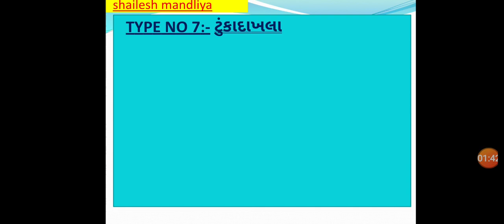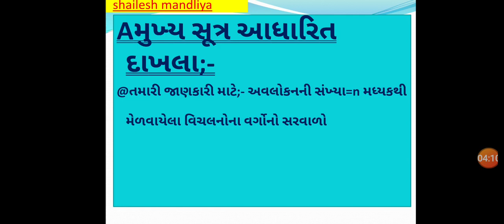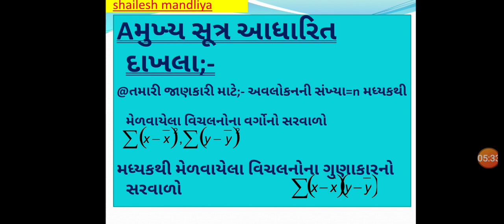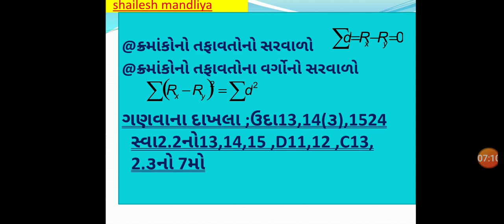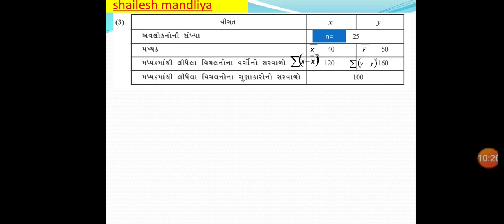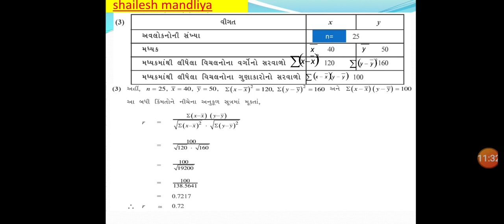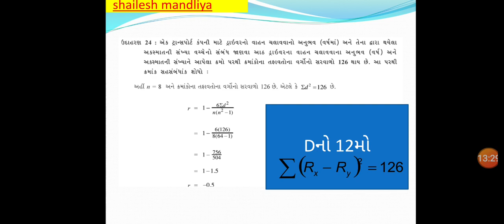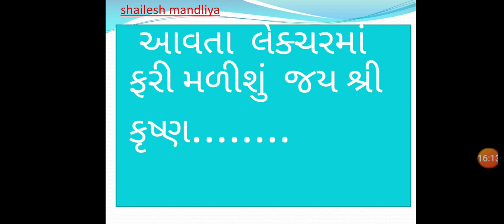ધોરણ 12 કોમર્સ આંકડાશાસ્ત્ર ભાગ 1 પ્રકરણ 2 ટૂંકા દાખલા વિડિઓ 9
Shailesh Mandaliya ધોરણ 12 કોમર્સ આંકડાશાસ્ત્ર ભાગ 1  પ્રકરણ 2 ટૂંકા દાખલા વિડિઓ 9